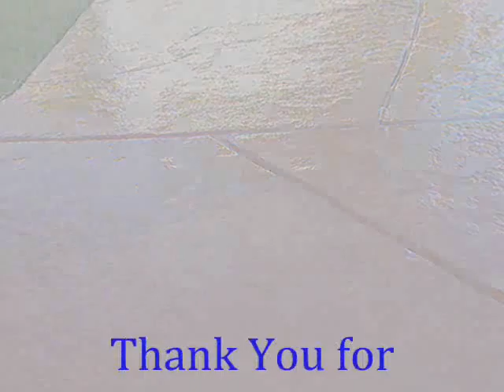Toluca Lake Cement Stain call Shafran 310 295 1960